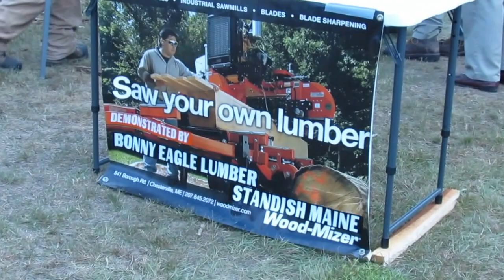Videographer JSmith..Wood Mill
Cumberland Fair 2015